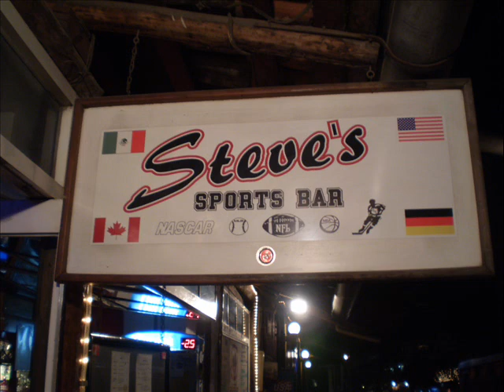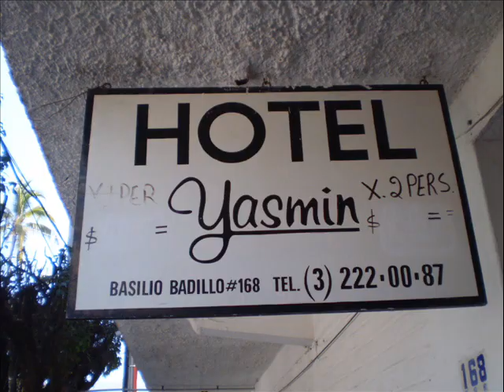Postcard from Mexico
A mix of digital photos and original music by Jim Byrnes & Tim Hearsey